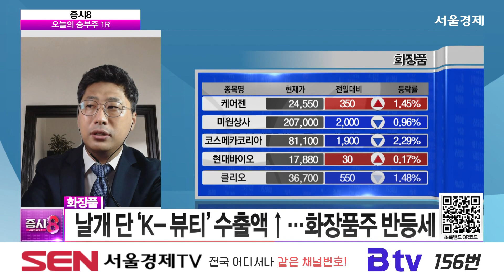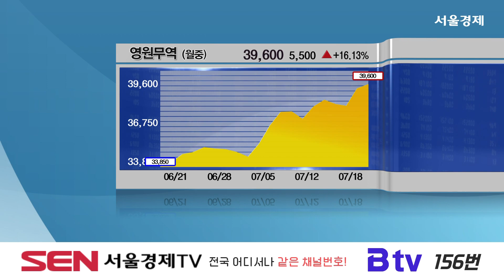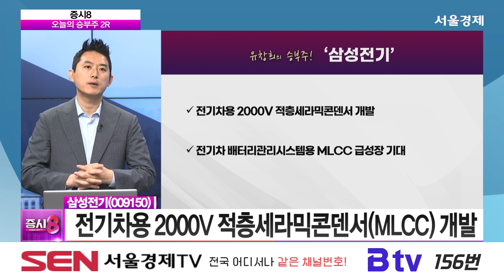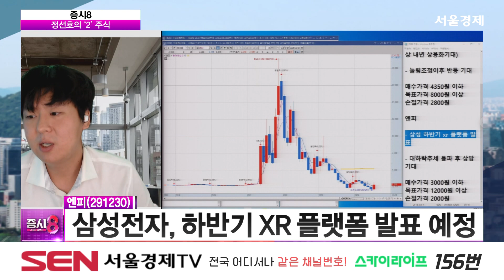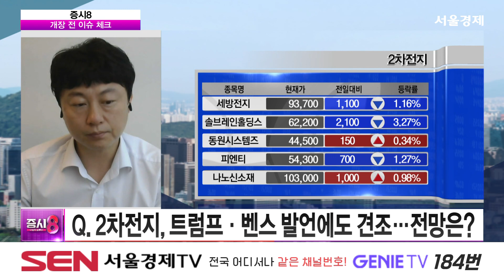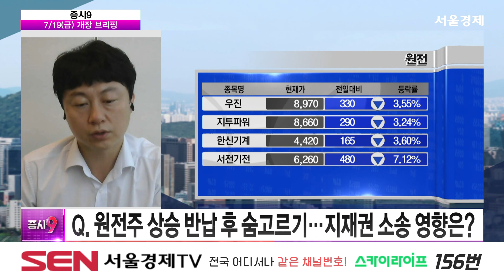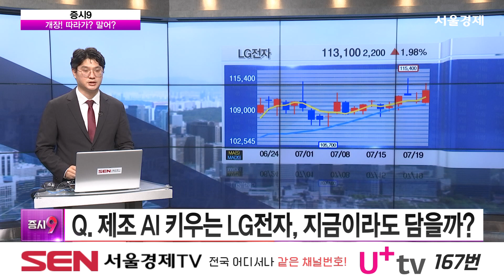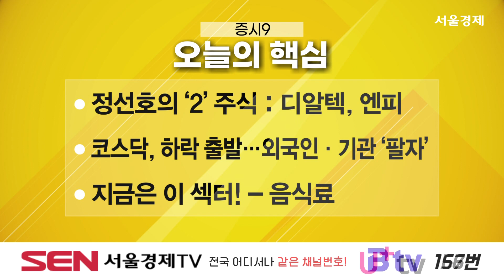증시8_66회_20240719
1) 글로벌 및 국내 증시 브리핑 (출연자:이가흔,박정호)

2) 오늘의 승부주 1R  (출연자:김선규)
·개장 전 주목할 시간 외 특징주
-지역난방공사(071320)
-페이퍼코리아(001020)
-와이투솔루션(011690)

·개장 전 주목해볼 종목
-반도체 · 2차전지
-화장품
-의류

▶김선규 승부주 ‹영원무역(111770)›
-40여 개 브랜드의 의류 제조 OEM 전문 회사
-프리미엄 자전거 ‘스캇’ 도소매 주력
-‘스캇’ 실적 하락에도 상승 여력 존재

3)오늘의 승부주 2R (출연자:유창희)
·오늘의 승부 이슈 / 트럼프 입에 울고 웃는 K-증시
-트럼프 피격 사건 후 당선 가능성 70%↑
-트럼프 정치 · 정책 발언, 전 세계 국가 주목
-‘트럼프 1기’에 빗댄 수혜주 · 피해주 예측

▶유창희 승부주 ‹삼성전기(009150)›
-일본 수동부품 가격 상승…업황 회복 기대↑
-전방 산업 수요 개선 · 재고 축적 영향…MLCC 수량↑
-‘실리콘 커패시터’ 수요 본격 증가 전망

4) 정선호의 ‘2’ 종목 (출연자:정선호)
· 정선호의 '2' 주식 | 개장 전 상황과 관심 종목은?
▶디알텍(214680)
▶엔피(291230)

5)개장 전 브리핑(출연자:이성웅)
·개장 전 필수 체크! 이슈 몰아보기

6)개장 시황 브리핑 (출연자:오은비)
·AI 랭킹쇼 인기 종목 TOP10

-원/달러 환율 2.1원 오른 1,385.5원(개장)
-[코스피] 24.14p(0.85%) 내린 2,800.21(개장)
-[코스닥] 2.19p(0.27%) 내린 820.29(개장)

-Q. TSMC 실적에도 요지부동…우려감 짙은 반도체 대응 전략은?
-Q. 트럼프 따라 움직이는 남북경헙주, 어떻게 지켜볼까?
-Q. 원전주 상승 반납 후 숨고르기…지재권 소송 영향은?

7) 따라가? 말어? 1부 (출연자:김태성)
▶LG전자
▶넥슨게임즈

KOSPI
1.씨에스윈드
2.DS단석
3.시프트업
4.LG전자
5.한국가스공사

KOSDAQ
1.네오셈
2.넥슨게임즈
3.한솔아이원스
4.펩트론
5.엔켐

8) 서울경제TV AI 포착 종목
‹롯데칠성›
‹코리안리›
‹세아제강지주›

9) 따라가? 말어? 2부
·이 섹터에 집중! – 음식료
-높아지는 해외 매출 지속 관심 필요
-기업별 온도차 극명…선별 전략 필요
-2분기 ‘숫자’가 중요